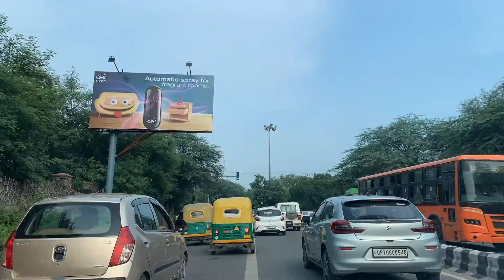My first vlog | Introducing myself | Visit to The Barnyard Farm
This is my first video and a small vlog for you guys . Will be coming up with many more vlogs related to travel, beauty , hauls & ofcourse daily vlogging.

It won’t be possible without your support❤️

Hope you like my first video and also let me know what you guys would like to see next .

Also I am giving the address details of the farm below⬇️

The barnyard
N-100 South avenue, block np,
Sainik farms , new delhi -110062